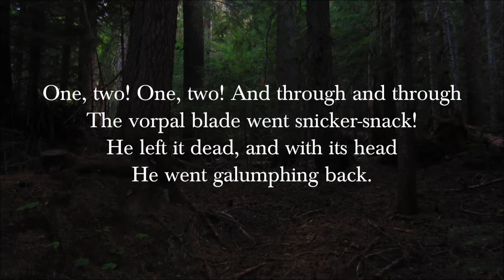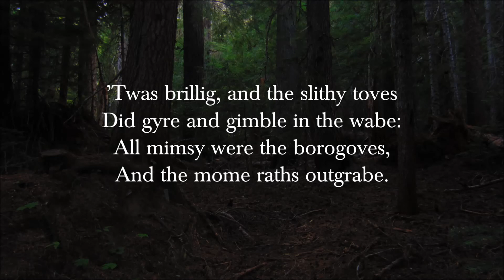Jabberwocky - Poetry Reading with Beethoven Music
Reciting poem "Jabberwocky" by Lewis Carroll accompanied by Symphony No. 5 by Beethoven. This is a nonsense poem about the killing of a creature named "the Jabberwock". It is considered one of the greatest nonsense poems in English because of its playful, whimsical language. It was included in the 1871 novel Through the Looking-Glass, and What Alice Found There, the sequel to Alice's Adventures in Wonderland.
Jabberwock illustration: John Tenniel
Poetry Reading: Max Harms (see Attribution)